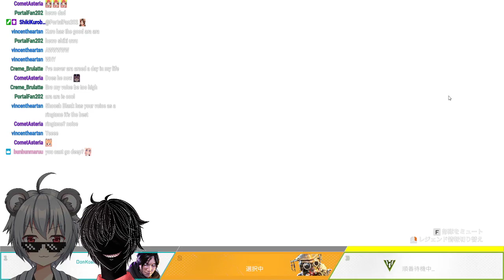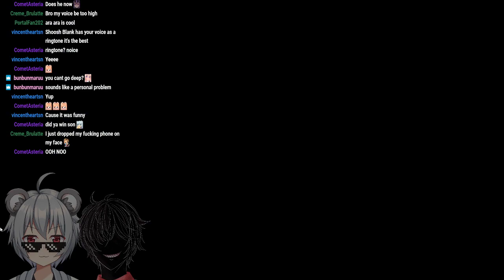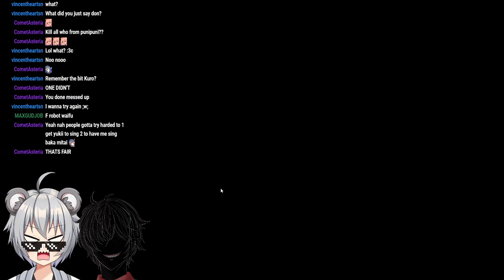[Vtuber] Apex with the home boi Kuronai. Maybe he should sleb